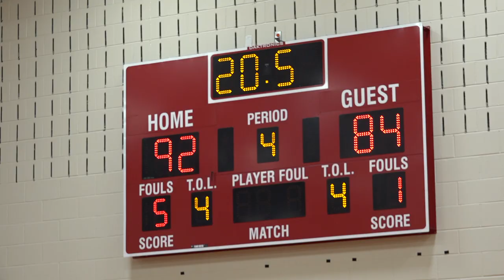Swin City Men's Summer Pro League City Love VS Hyenas 7-15-22